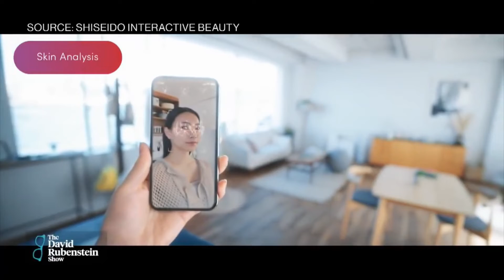Julie Sweet on an important consulting assignment